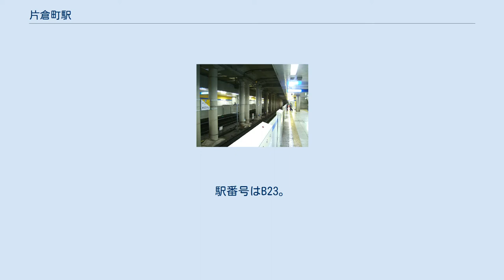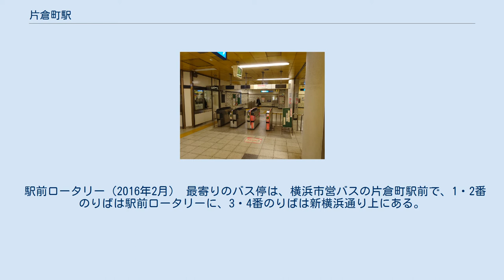片倉町駅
改札口（2016年2月） ホーム（2008年3月） 片倉町駅（かたくらちょうえき）は、神奈川県横浜市神奈川区片倉一丁目にある、横浜市営地下鉄ブルーライン（3号線）の駅である。
 横浜市主要地方道85号鶴見駅三ツ沢線の終点である片倉町交差点の付近の地下に所在し、駅の東側にはバスターミナルが設置されている。
駅には、地下鉄の片倉町変電所が併設されている。
 横浜駅 - 新横浜駅間の建設計画では、現ルートの他に六角橋を経由するルート案があった。
当初は六角橋経由の方が有力視されていたが、民有地の下を通すことによる騒音が懸念され、極力道路下を通す現ルートが採用された。
付近に駅がなく、バスしか交通の手段のなかった当地へ誘致運動が盛んであったことも影響している。
 片倉町を中心とした地域（神大寺・三枚・菅田・羽沢）は、元々バスしか足のない純然たる農村地帯であったが、地下鉄開業以来多くの住宅やマンションが建ち、発展を続けている。
 開業当時の周辺の地名に因んでいる。
 相対式2面2線の地下駅である。
ホームは地下4階にある。
三ツ沢上町寄りに非常用の渡り線がある。
 2020年度の1日平均乗降人員は16,798人（乗車人員：8,448人、降車人員：8,350人）である。
 駅前ロータリー（2016年2月） 最寄りのバス停は、横浜市営バスの片倉町駅前で、1・2番のりばは駅前ロータリーに、3・4番のりばは新横浜通り上にある。